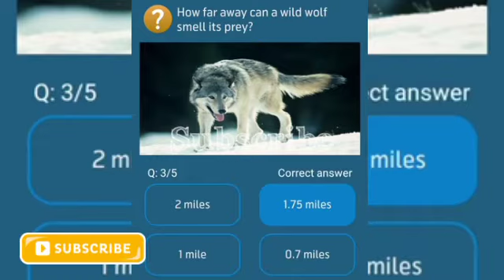Which body part differentiates apes from monkeys?